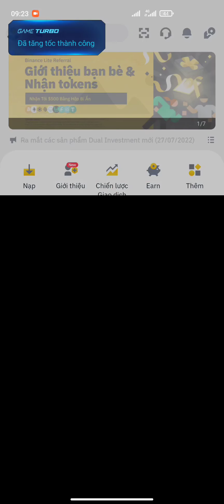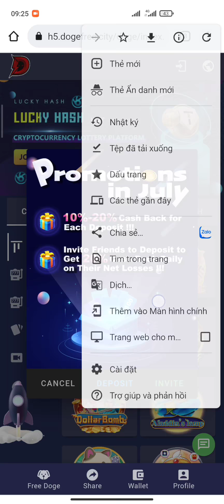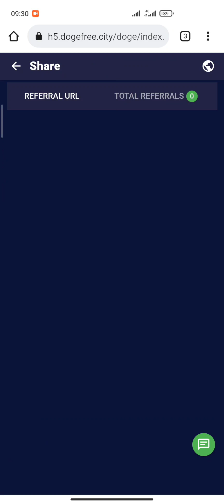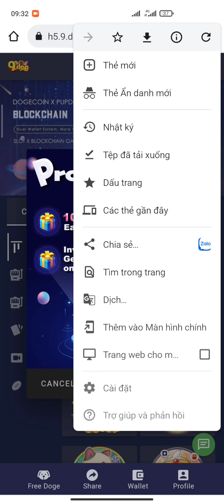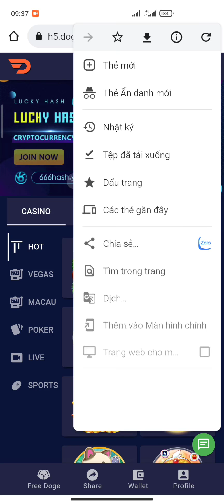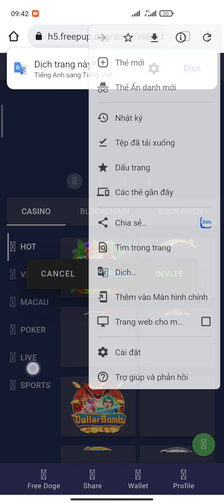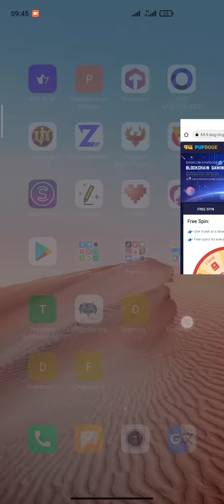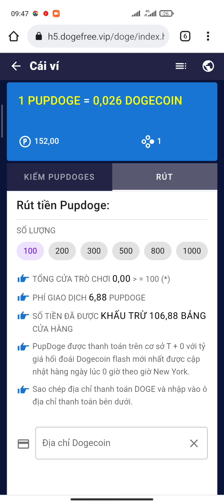DOGECOIN KÈO HOT 4 WEB KHAI THÁC DOGECOIN UY TÍN RÚT TRONG NGÀY KHI MAY MẮN | Kiếm Tiền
LINK WEB KHAI THÁC DOGECOIN UY TÍN

NHẬN 140.000 VNĐ ~ 6$ TIỀN TƯƠI ĐKÝ KBANK

1. ĐÀO PI NETWORK: 1 PI~1000$
Mã mời: HungTinh1993
Link tải:

2. ĐÀO RENEC REMITANO: 1 RENEC~300$

3. ĐÀO TI CHAIN: 1 TI~1000$

4. ĐÀO BTCs: 1BTCs~100$ Nhận ĐƯỢC BTC

5. ĐĂNG KÝ SÀN KUGOUEX KIẾM 20$ MỖI NGÀY

6. Đ.KÝ SÀN BINANCE: MUA BÁN TẤT CẢ COIN

7. WEB ĐÀO BITCOIN 0,00005207 BTC UY TÍN

9. ĐĂNG KÝ SÀN ASBAZAR: 1 ASB~0,5$

10. ĐĂNG KÝ SÀN LBANK BÁN BCL TOKEN

11. ĐÀO BONDEX ORIGIN: 1 BNDX~20$

12. ĐĂNG KÝ APP KBANK ~6$

15. ĐÀO STAR NETWORK: 1 STAR~0,2$

16. ĐÀO ABTC SÀN ATLANTIS: 1 ABTC~100$

17 ĐÀO BEE NETWORK: 1 BEE~0,6$

18. ĐÀO ALPHA NETWORK: 1 ALPHA~0,6$

19. ĐÀO ABNB: 1 ABNB~800$

20. ĐÀO CHEATMOON: 1 CHEATMOON~0,4$

21. ĐÀO COIN X: 1 COIN X~20$

24. ĐÀO HI DOLAR: 1 HI~1,6$

25. ĐÀO WEDEX: 1 DEX~0,9$

26. SÀN MEGALION NHẬN 500 LION

27. ĐÀO POLY SPORT TỔNG CUNG 1 TỶ